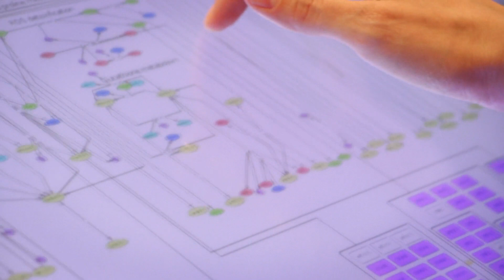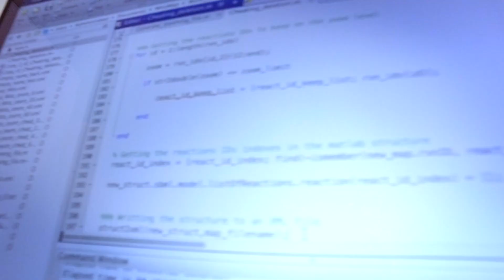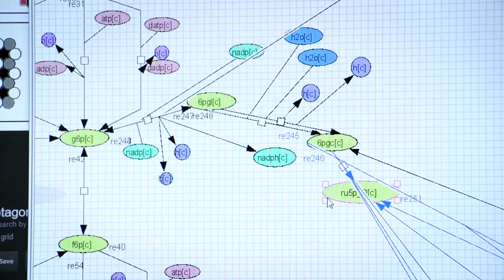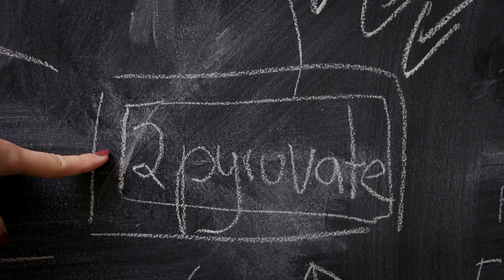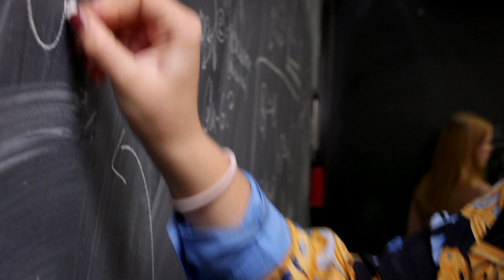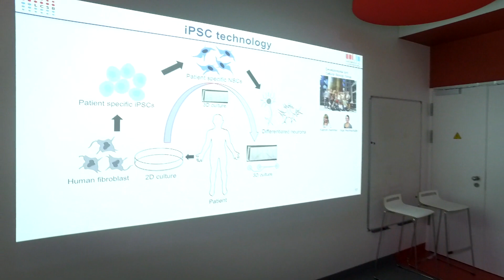MitoCarte - Mapping mitochondria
This project mixing biology and computer science is a cooperation of the Scienteens Lab and the LSCB with young prospective academics to help put together and develop the MitoCarte, an interactive map depicting the chemical reactions taking place inside mitochondria.

To learn more about the Scienteens Lab, visit scienteenslab.uni.lu